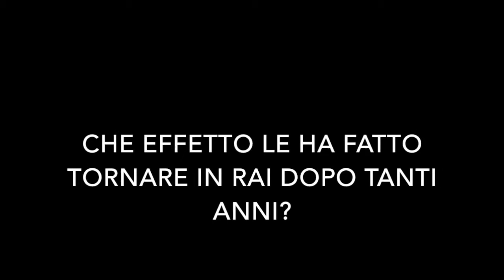Rita Dalla Chiesa- "Ho sempre chiesto a Mediaset un programma di sentimenti". TVZoom.it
La conduttrice torna sull’ammiraglia di Viale Mazzini con “La posta del cuore”, insieme all’ex marito Fabrizio Frizzi. Ecco co sa racconta a TVZOOM di questo ritorno nella tv di Stato.